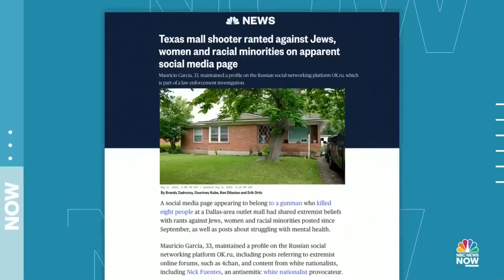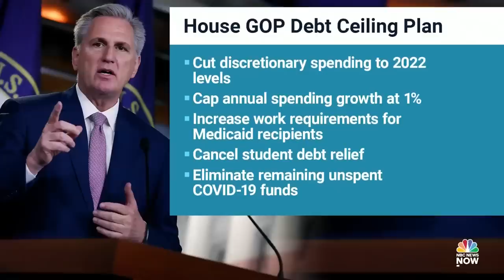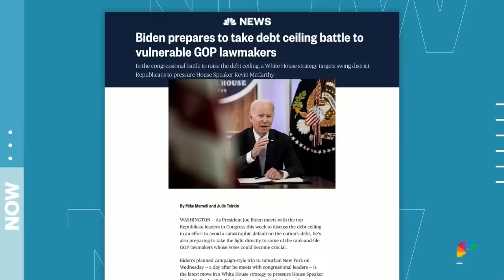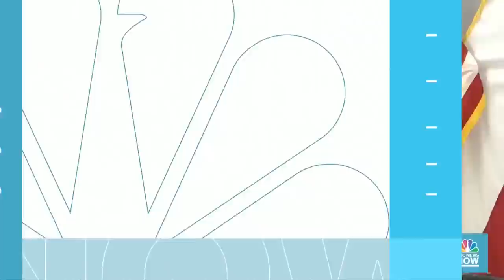This Morning’s Top Headlines – May 9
Investigators say the gunman who killed 8 people at a Texas mall appeared to post racist and antisemitic messages online, President Biden is set to meet with congressional leaders over the nation’s debt ceiling and a driver who rammed a crowded bus stop in Texas is charged with 8 counts of manslaughter.